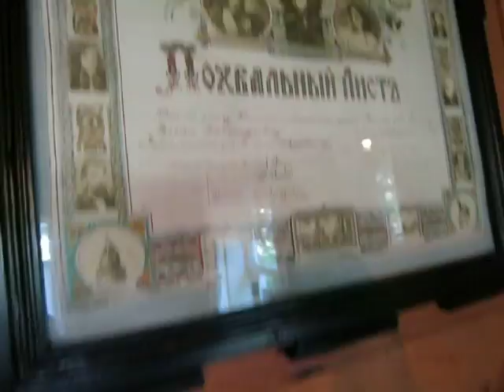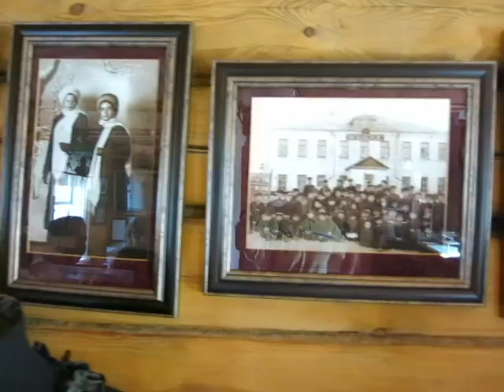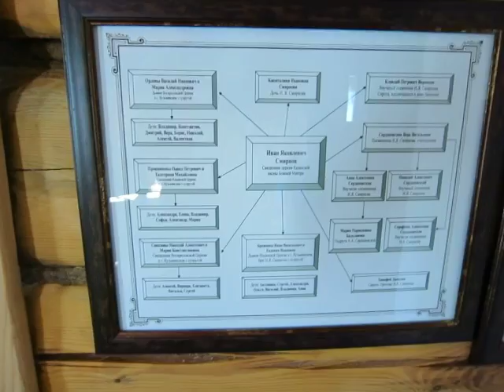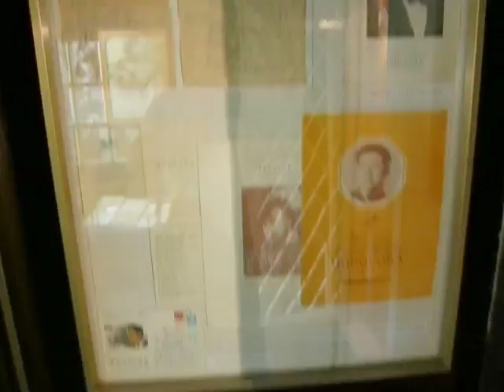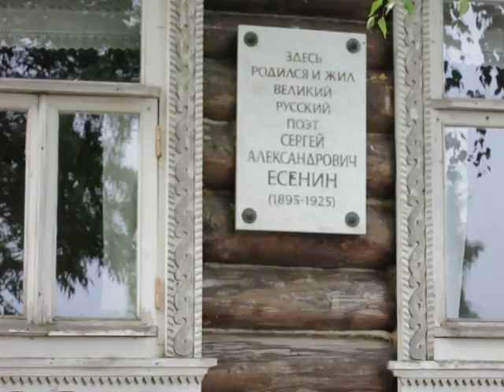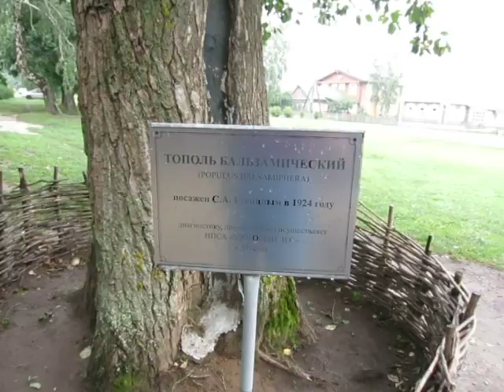Константиново,музей Пироговых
Композитор Татьяна Смирнова на родине С.А.Есенина в августе 2014г.,с посещением музея братьев Пироговых, Спас-Клепиков на обратном пути.